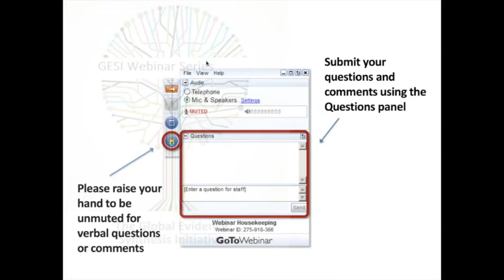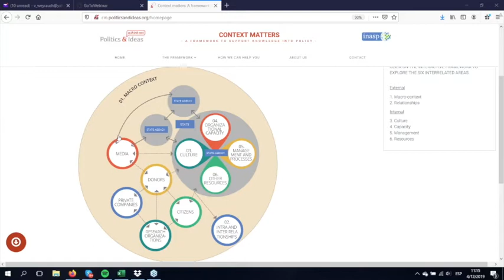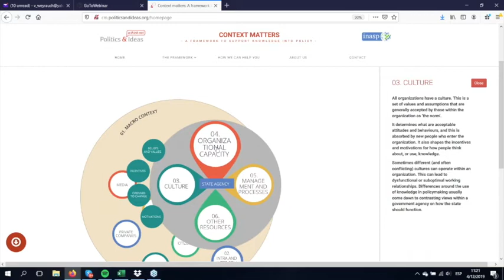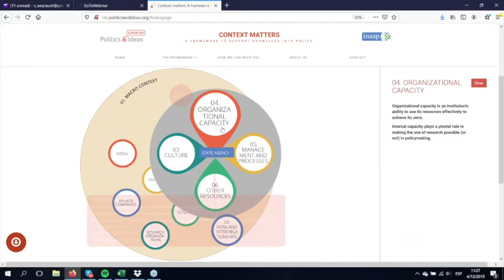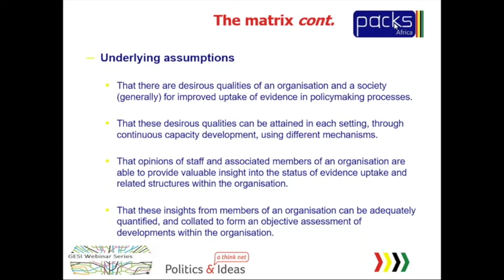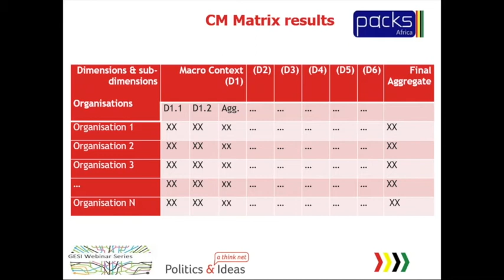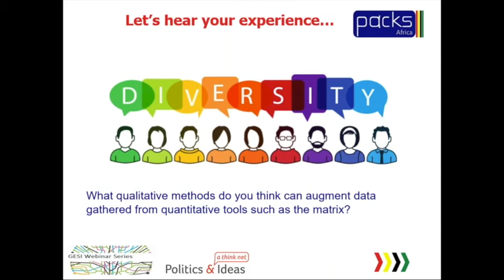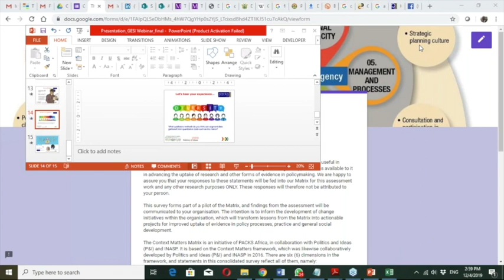Contextual and institutional factors affecting evidence use in public agencies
Brief Summary of the Presentation: With an ultimate aim of improving the understanding of challenges and opportunities for improved evidence demand within diverse policymaking contexts, the webinar will introduce participants to the Context Matters framework. This is a participatory tool to help detect and understand the best entry points to improve the use of knowledge in public agencies.  We will also share a matrix that has been developed from it to assess 4 organizations in Ghana and Kenya. This will be followed by a participatory discussion of relevant qualitative methods to augment data gathered from quantitative tools such as the matrix. Together with participants, the presenters will explore entry points for improved evidence use and organizational change.